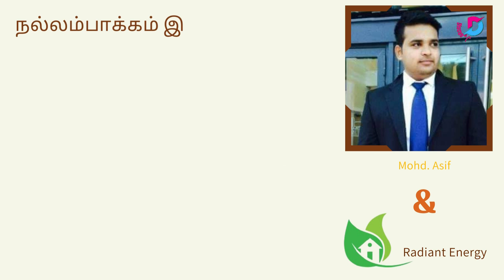Another contributing that brought light in an Irular's home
இருளரின் வீட்டிற்கு வெளிச்சம் தந்த மற்றொரு நிதி உதவி @AadhanTamil